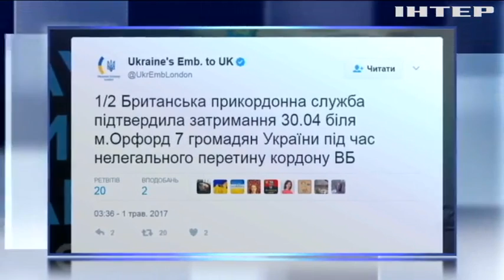Подробности, выпуск за 1 мая 2017 года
Смотрите в этом выпуске: Первомайские стычки. Как в регионах на демонстрации ходили и где мирно пройтись не удалось?; На встречу в Сочи. Чего ждать от переговоров Путина и Меркель? Почему летящим в США будут запрещать проносить на борт все, кроме телефона?